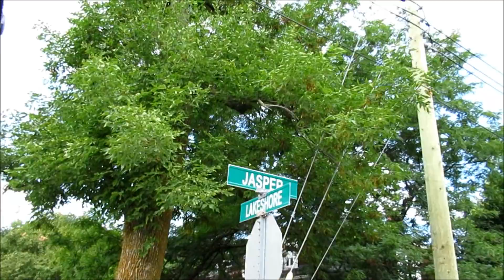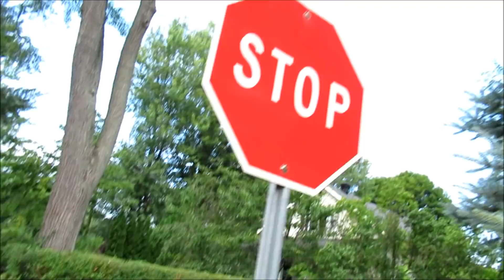(LANGUAGE) WALKING LAKESHORE - BEACONSFEILD BLVD IN MONTREAL'S TOWN OF POINTE CLAIRE